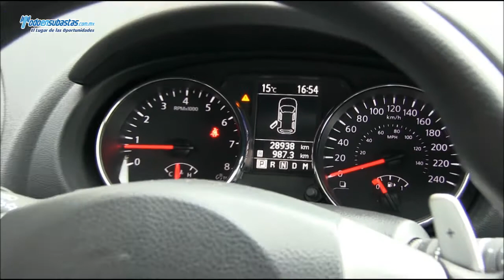NISSAN Rogue Sense 2.5 Lts Automática A/A E/E / 2014